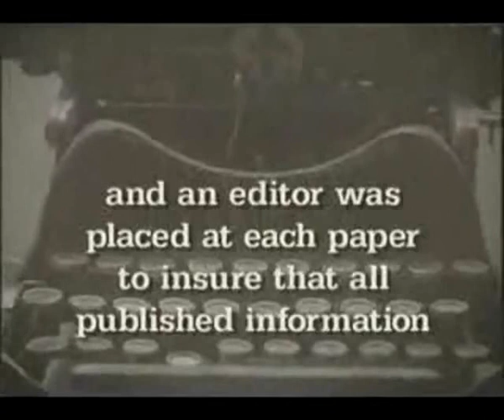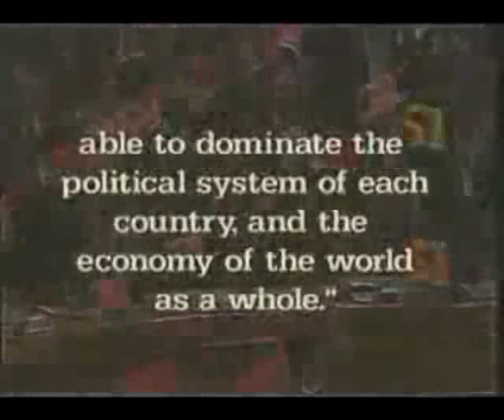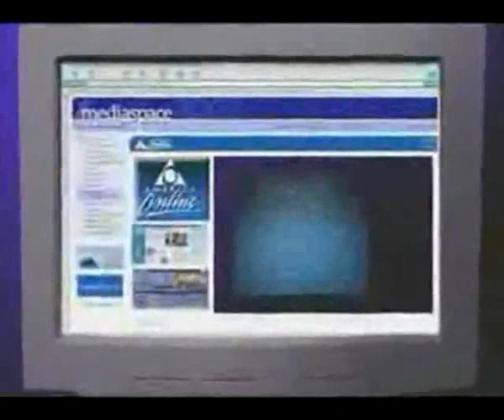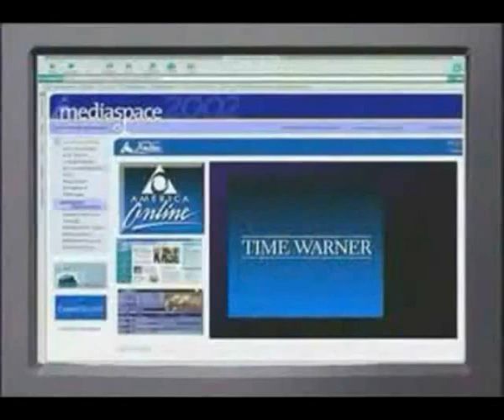Council on Foreign Relations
Founders
Bank of America / Merrill Lynch & Co., Inc.
Exxon Mobil Corporation
Goldman Sachs Group, Inc.
Hess Corporation
McKinsey & Company, Inc.
The Nasdaq OMX Group

President's Circle
American Express Company
Barclays Capital
Bennett Jones LLP
BP p.l.c.
Bridgewater Associates, Inc.
CA
Chevron Corporation
Citi
Credit Suisse
Eni S.p.A.
Fortress Investment Group LLC
Guardsmark LLC
Investcorp International, Inc.
Kingdon Capital Management
Kohlberg Kravis Roberts & Co.
Korn/Ferry International
Lazard
Lockheed Martin Corporation
Mars, Inc.
McGraw-Hill Companies, The
Moody's Investors Service
Morgan Stanley
New Media Investments
Nike, Inc.
Reliance Industries Limited
Rio Tinto
Rockefeller Group International, Inc.
Rohatyn Group, The
Soros Fund Management
Standard Chartered Bank
Strategic Real Estate Advisors
Toyota Motor North America, Inc.
UBS AG
Veritas Capital LLC
Weiss Multi-Strategy Advisors, LLC

Premium
Access Industries, Inc.
ACE Limited
AEA Investors Inc.
Airbus North America
Alcoa, Inc.
Allied World Assurance Company, Ltd.
Apollo Management, LP
ARAMARK Corporation
Aramco Services Company
Archer Daniels Midland Company
AREVA Inc.
Arnhold and S. Bleichroeder Holdings, Inc.
Arnold & Porter LLP
Baker Capital Corp.
Baker, Nye Advisers, Inc.
Baldwin-Gottschalk Group, The
Banco Mercantil
Bank of New York Mellon Corporation, The
BASF Corporation
BGR International
Blackstone Group L.P., The
Bloomberg
BNP Paribas
Boeing Company, The
Booz & Co.
Booz Allen Hamilton Inc.
Bunge Limited
CALYON Corporate and Investment Bank
Canadian Imperial Bank of Commerce
Canon, Inc.
Caxton Associates
Chrysler LLC
Cisneros Group of Companies
CIT Group Inc.
Clarium Capital Management, LLC
CNA Corporation, The
Coca-Cola Company, The
ConocoPhillips Company
Continental Properties
Corsair Capital
Covington & Burling
Craig Drill Capital Corporation
De Beers
Deere & Company
Deloitte
Deutsche Bank AG
Duke Energy Corporation
DynCorp International
Enel North America
Energy Intelligence Group, Inc.
Equinox Partners, L.P.
Estee Lauder Companies Inc.
Federal Express Corporation
Ford Motor Company
Freeport-McMoRan Copper and Gold Inc.
Future Pipe Industries, Inc.
General Atlantic LLC
General Electric Company
Gibson Dunn & Crutcher, LLP
GlaxoSmithKline
Google, Inc.
Granite Associates LP
Greenberg Traurig, LLP
Hitachi, Ltd.
IBM Corporation
Indus Capital Partners, LLC
Invus Group, LLC
ITOCHU International
J.E. Robert Companies
Jacobs Asset Management, LLC
JPMorgan Chase & Co
Kailix Investment Advisors
KBR
Kometal GMBH Austria
Kuwait Petroleum Corporation
MacAndrews & Forbes Holdings Inc.
Mannheim LLC
Marathon Oil Company
Mark Partners
Marsh & McLennan Companies, Inc.
Marubeni America Corporation
MBIA Insurance Corporation
MeadWestvaco Corporation
Medley Capital
Medley Global Advisors
Merck & Co., Inc.
Milbank, Tweed, Hadley & McCloy LLP
Mitsubishi Heavy Industries America, Inc.
Mitsubishi International Corporation
Mitsui USA Foundation
Moore Capital Management LLC
Morgan, Lewis & Bockius LLP
Munich Re America Corporation
National Interest Security Company
New York Life International, Inc.
News Corporation, The
NYSE Euronext
Occidental Petroleum Corporation
Olayan Group, The
PepsiCo, Inc.
Pfizer Inc.
Pillsbury Winthrop Shaw Pittman LLP
PricewaterhouseCoopers LLP
Principal Financial Group
Prudential Life Insurance Co.
Raytheon Company
Resource Holdings, Ltd.
Rho Capital Partners
Rothschild North America, Inc.
Sandalwood Securities, Inc.
Shell Oil Company
Silver Lake Partners
Simpson Thacher & Bartlett LLP
Sony Corporation of America
Standard & Poor's
Starwood Capital Group
Sullivan & Cromwell LLP
Tata Group, The
Thomson Reuters
Time Warner Inc.
Tishman Speyer Properties, Inc.
TOTAL S.A.
U.S. Chamber of Commerce
United Technologies Corporation
Verizon Communications Inc.
Visa Inc.
Volkswagen of America, Inc.
Vornado Realty Trust
Warburg Pincus LLC
Wyoming Investment Corporation
Xerox Corporation
Zephyr Management, L.P.
Ziff Brothers Investments LLC

Associates
AARP
Baker & Hostetler LLP
Banca d'Italia
Cleary Gottlieb Steen & Hamilton LLP
Control Risks Group
Debevoise & Plimpton LLP
French-American Chamber of Commerce
Hemispheric Partners
Idemitsu Apollo Corporation
Intellispace, Inc.
Intesa Sanpaolo
Japan Bank for International Cooperation
JETRO New York
Joukowsky Family Foundation
Oxford Analytica Inc.
Turkish Industrialists' and Businessmen's Association
Weber Shandwick Worldwide